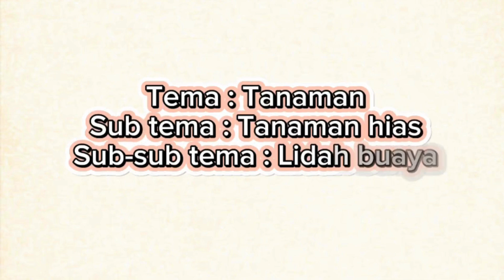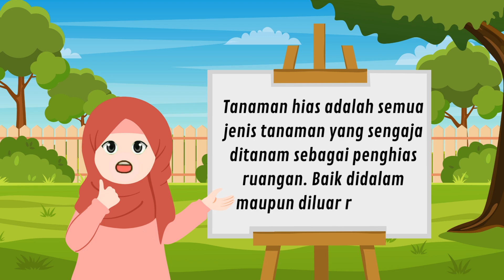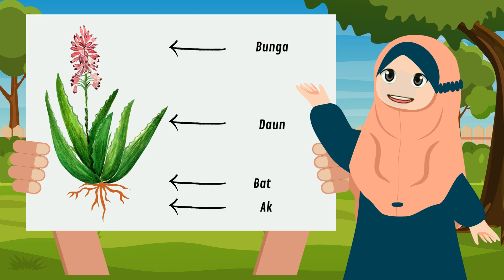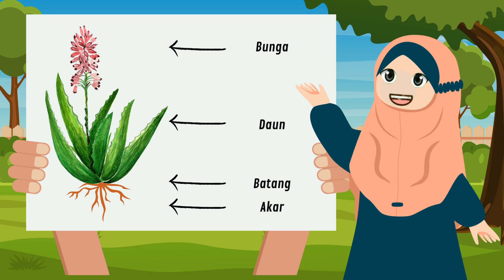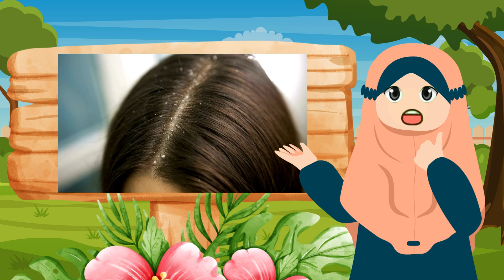2022-B | Video Pembelajaran Tema Tanaman | Sub Tema Tanaman Hias | Sub sub Tema Lidah Buaya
Kelompok 14 :
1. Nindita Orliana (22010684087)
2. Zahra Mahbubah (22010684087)